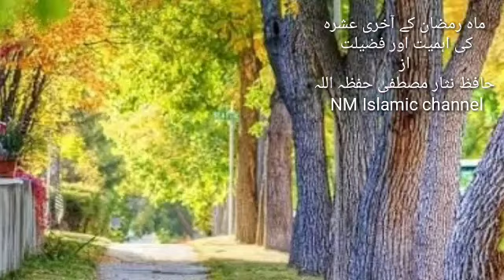Ramzan ka Akhri Ashrah (third decade)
This clip highlights importance, motivates and excellences. Third decade has special excellences .